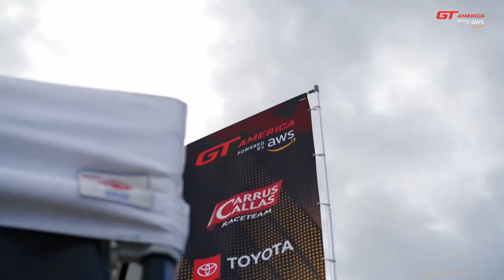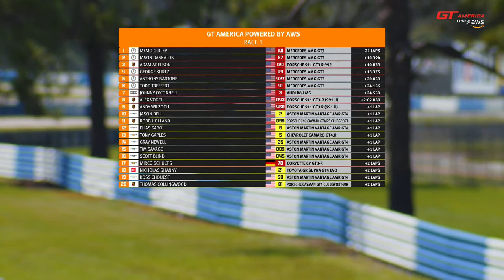LIVE | Race 1 | Sebring | GT America Powered by AWS 2023